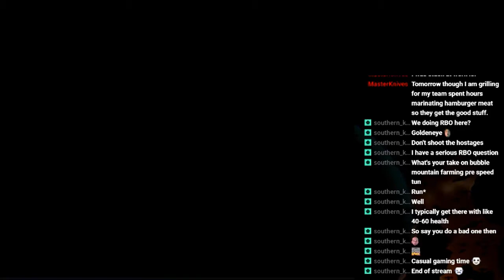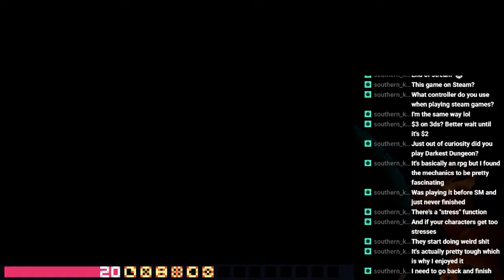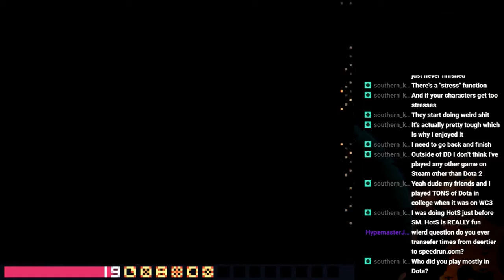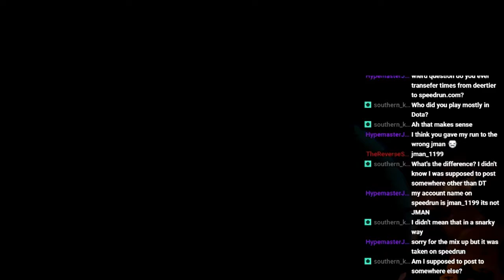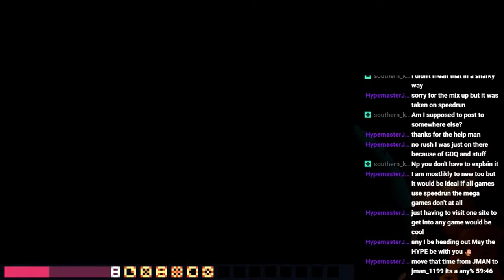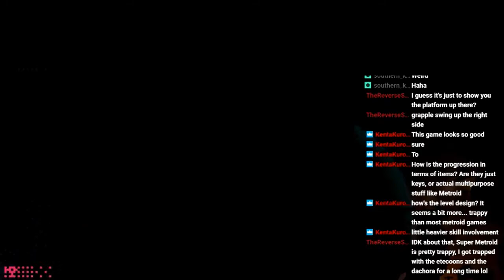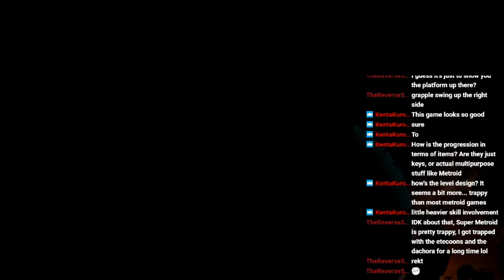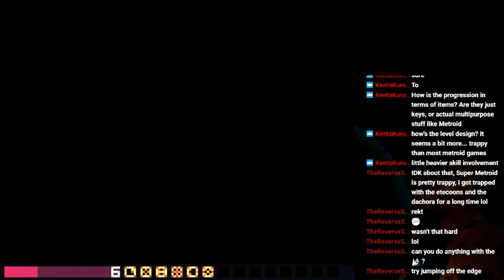Environmental Station Alpha Blind Playthrough Part 5